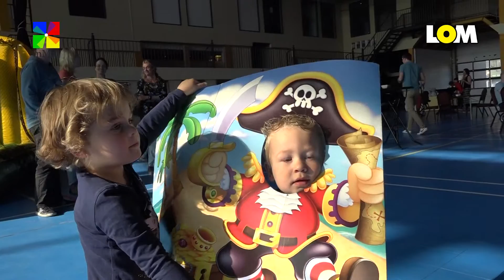30 jaren Spetterpret